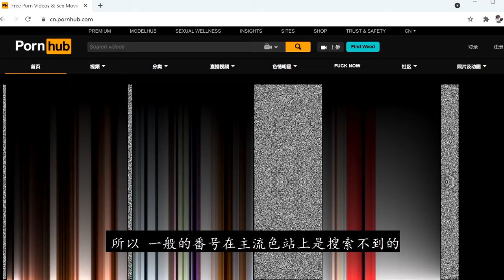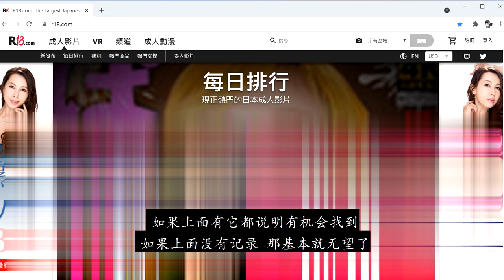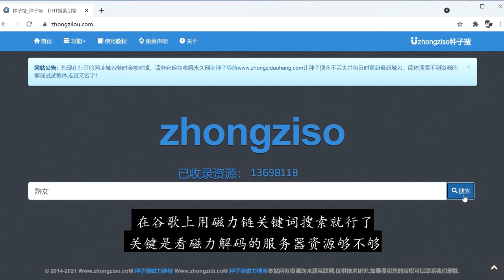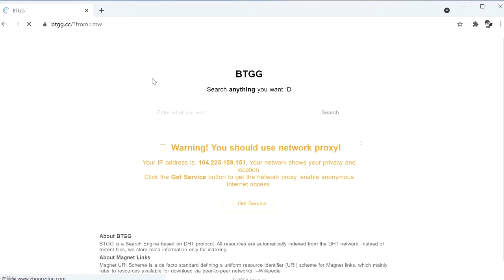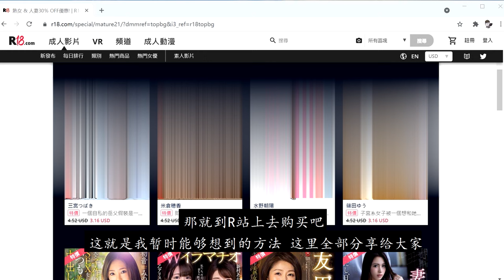【東哥科技】最强番号搜索指南，新老番号、绝版番号，搜她就对了！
最强番号搜索指南，新老番号、绝版番号，搜她就对了！